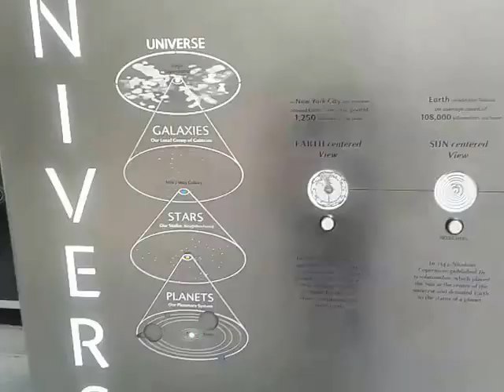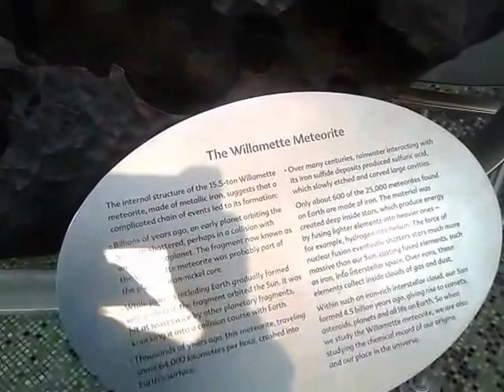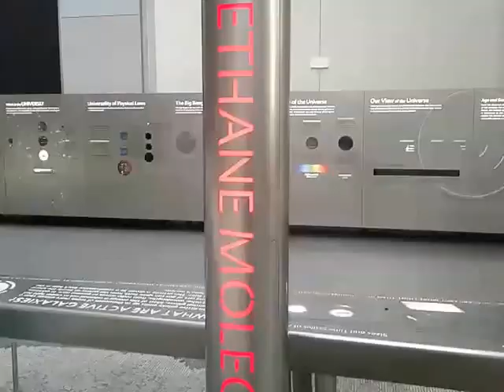Hayden planetarium New York City 2017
Exhibits